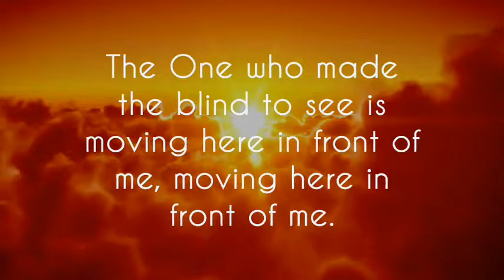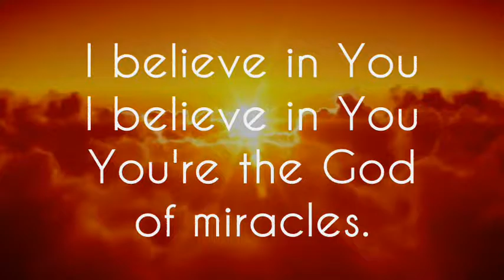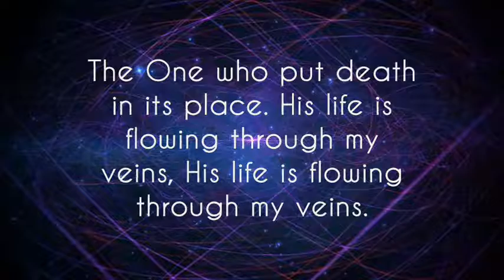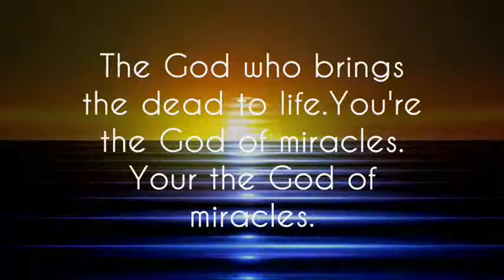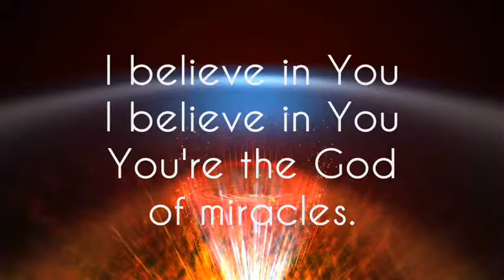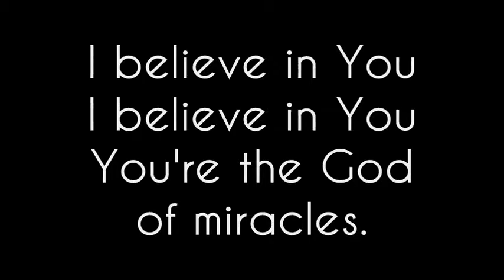Miracles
Stuart David Garrard, Joshua David Silverberg, Dustin R Smith, & Christopher Mark  Quilala
Arrangement - RoadHome